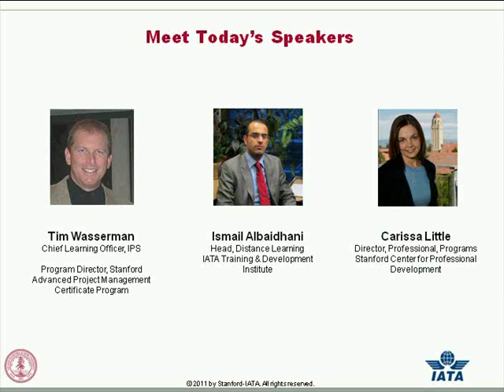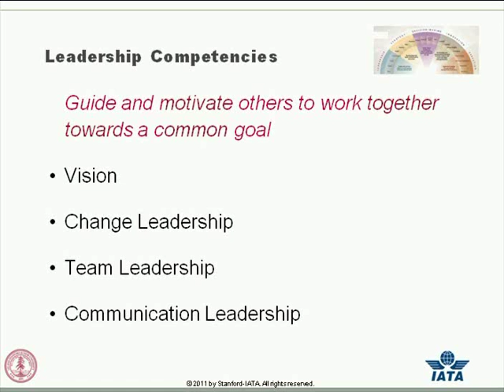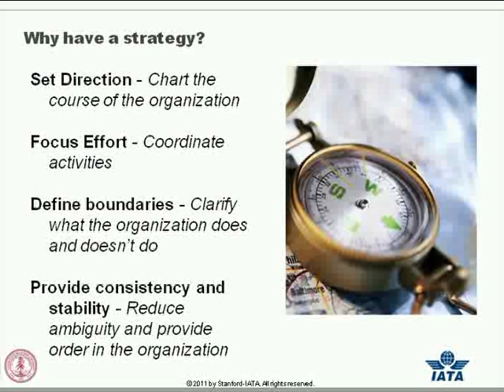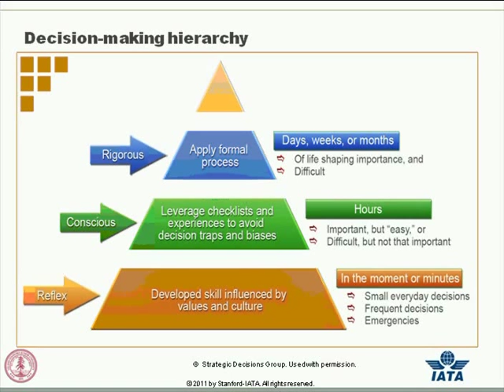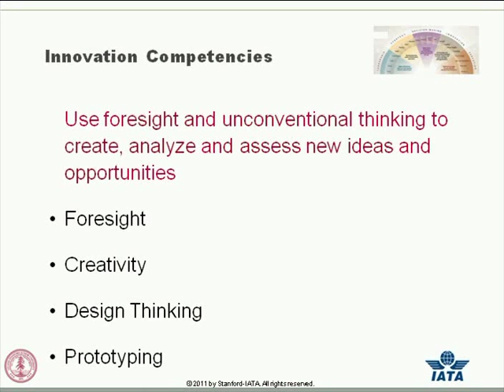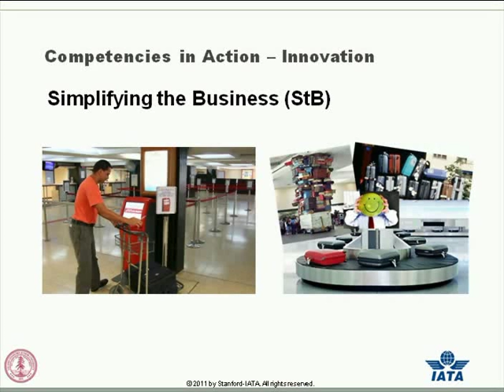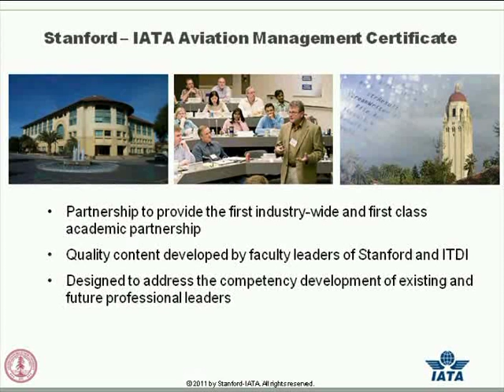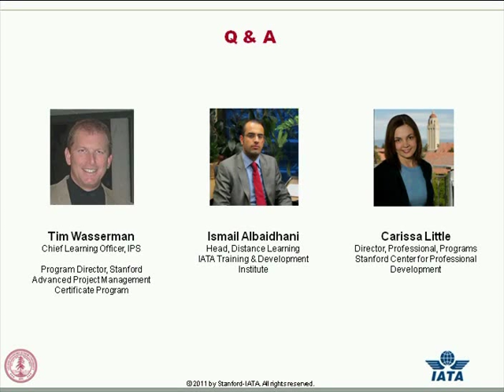Stanford Webinar - Leadership Competencies for Air Transport Professionals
Stanford-IATA Aviation Management certificate program webinar covering five critical competencies for working in the aviation industry.

In today's fast-paced, global environment, all leaders of teams in air transport ranging from frontlines, new and senior managers, working in an airline, travel agency, freight forwarding company, airport, or even in a Civil aviation authority face a number of challenges. In addition to operational excellence - strategy, execution, leadership, innovation, and decision-making are five critical competencies for leaders and business managers in the aviation industry to overcome today and tomorrow air transport industry challenges. Our speakers will share why the 5 competencies are important, how they are embedded in the Stanford-IATA Aviation Management Certificate, as well as some specific success stories within the aviation industry.